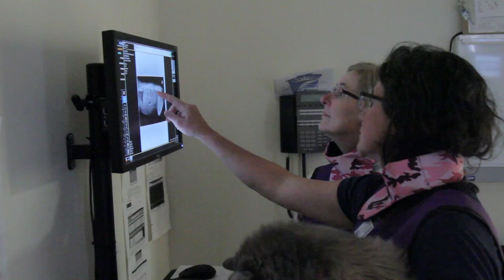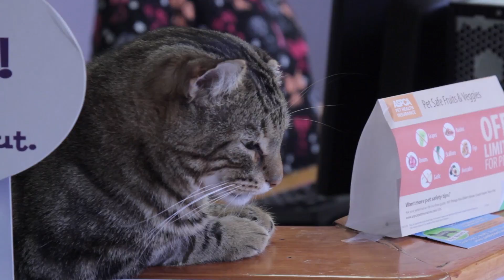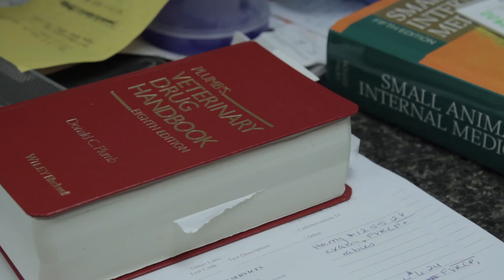23 01 Veterinary Clinic 215 348 1037 Veterinarian Hospitals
Looking for a Veterinary Clinic for your beloved pet?

Circle of Life Veterinary Clinic is a full-service veterinary clinic treating cats, dogs, small mammals and other "exotics". We believe that good medicine is about more than just treating or preventing problems; it's about increasing quality of life, for your pet and for you. That's why we offer behavioral consultation and training guidance (for cats as well as dogs), why we emphasize good nutrition, and why we think humane and appropriate hospice care in your pet's last days is as important as starting out with the right pediatric vaccines.

It is our goal to provide regular exams, exceptional medical treatment and preventative care, emergency services, house calls, vaccinations, spay/neuter, surgical care, dentistry, support, and education, as well as compassionate hospice care.

Circle of Life Veterinary Clinic is proud to serve your furry companions in New Britain, Castle Valley, Doylestown, Furlong, Fountainville, Chalfont, Briarwyck, Brittany, and Warrington.

We respect the trust you place in us by allowing us to provide your pet's medical care.

Circle of Life Veterinarian
920 Town Center
New Britain, PA 18901

FINDING THE BEST OF THE BEST ONE VIDEO AT A TIME!